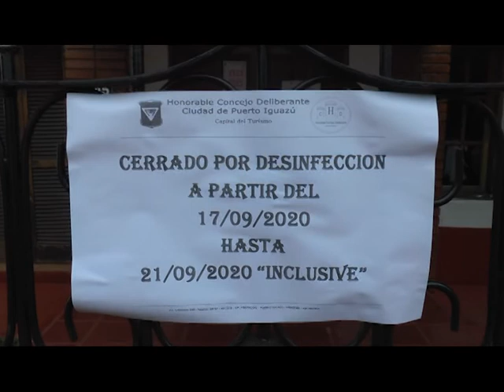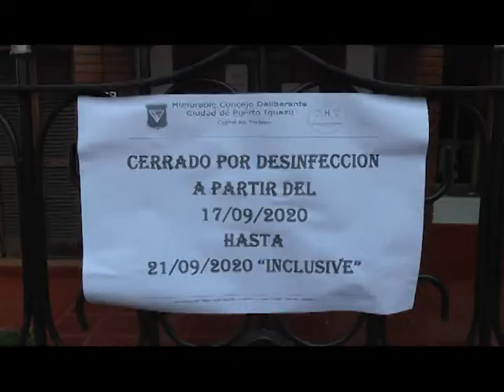Acompañamiento al Gob.Provincial ante el pedidos a Nación .